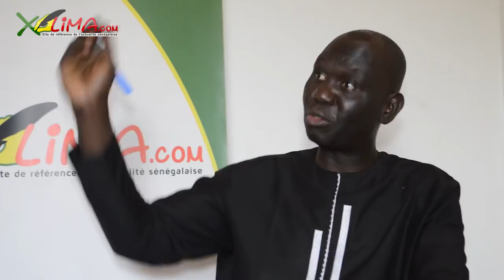RENAPTA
Xalima Tv vous offre des reportages, des interviews en exclusivite et des émissions originales. Retrouvez toutes nos vidéos sur les sites de et